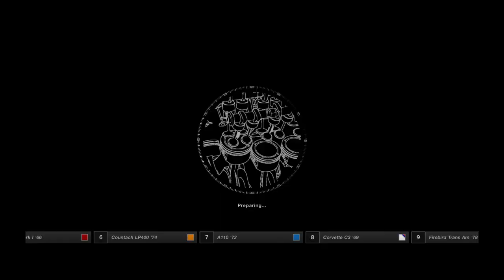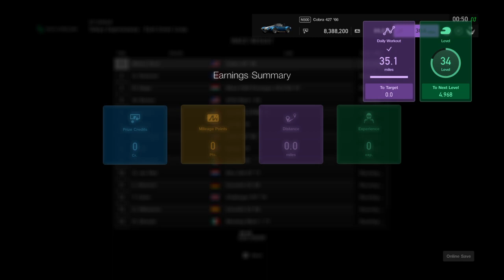GT League: Nostalgic Car Festival (Part 1 of 2) | Gran Turismo Sport Playthrough #63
As you can probably tell, my focus is drained. That is because this has by far been the most frustrating video I've recorded thusfar. I wasted more than 2 million credits, both on the wrong car, and a car that is an absolute pain in the ass to drive (hence the thumbnail), and I just couldn't be fucked honestly. So take my advice, avoid buying this Lamborghini, it will be worth your while if you do this event. I hope you enjoy the video, because my sanity surely didn't :3